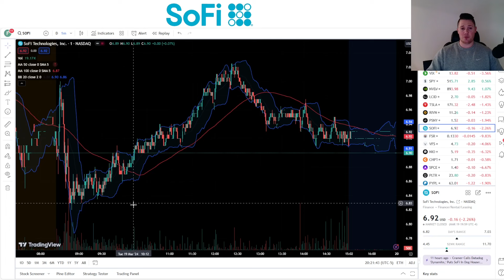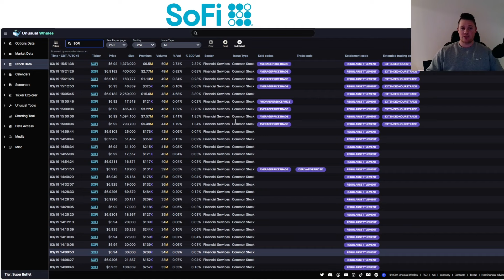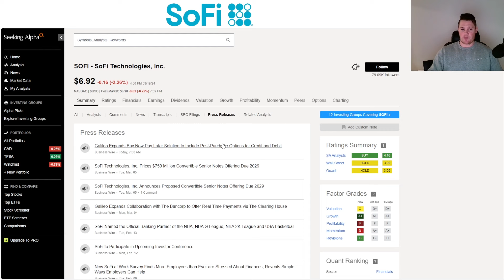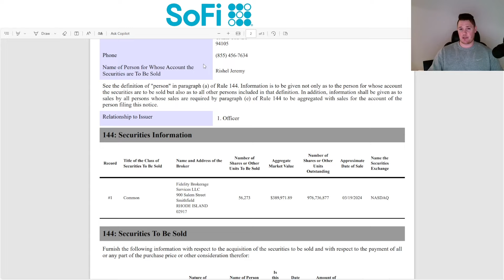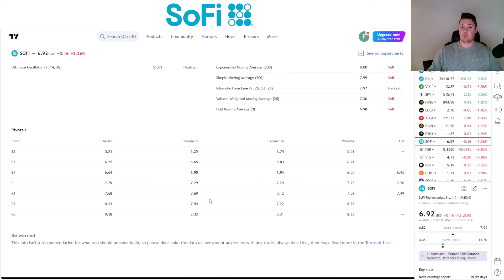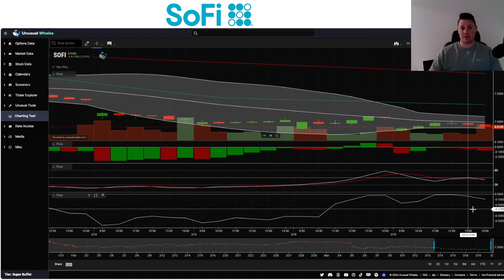New SoFi Form 144 │ Galileo Expands BNPL - What it Means ⚠️ BIG Day for SoFi Tomorrow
Vid on what happened with SoFi today. sofi sofistock $SOFI